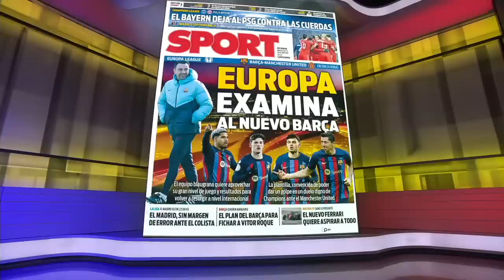Neither Barca nor Man United want to be there! - Craig Burley | ESPN FC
The ESPN FC crew previews Barcelona's Europa League matchup with Manchester United.